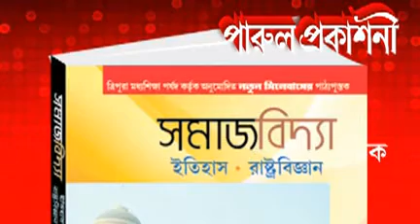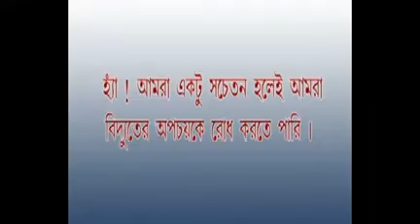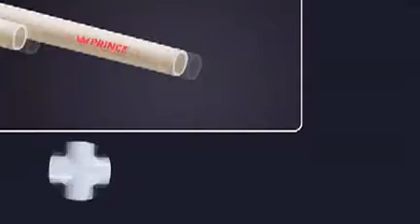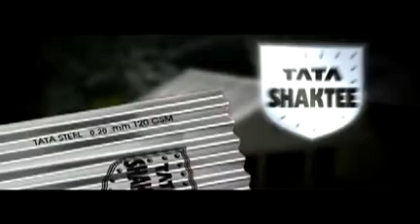11 03 17 beng 2